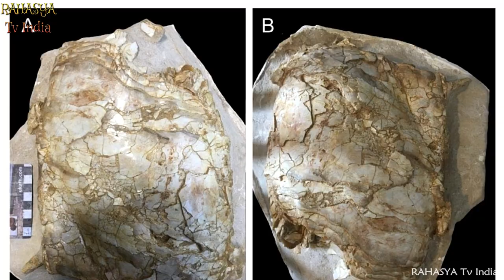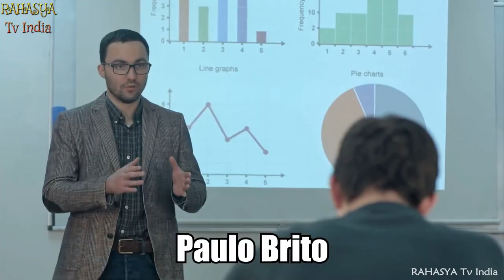वैज्ञानिक भी है हैरान इन खोजों से || 9 Most Bizarre Archaeological Discoveries In The World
From an evil goddess out to eat you to a tower of human skulls, here are 9 of the strangest archaeological discoveries in the world.

9. LAMASHTU PLAQUE
Lamashtu was a demon of Mesopotamian mythology and the daughter of the Sky God Anu. She menaced women during childbirth and kidnapped their babies while they were breastfeeding. In addition to gnawing on childrens’ bones and sucking their blood, Lamashtu committed numerous other misdeeds, including eating men, interrupting people’s sleep, destroying nature; infesting freshwater bodies, such as rivers and lakes, and inflicting disease.

8. MISTAKEN BIBLICAL IDENTITY
A shocking new study reveals that bones previously thought to belong to St. James the Younger, one of the 12 apostles and possibly Jesus’ brother, are a case of mistaken identity. Recent radiocarbon dating results show that the femur fragments, which have resided at the Santi Apostoli church in Rome for the past 1,500 years, belong to someone else.

7. Fish Lung
Researchers in Morocco recently examined the fossilized lung of a previously unknown ancient fish species belonging to the mysterious coelacanth order, which was thought to be extinct until someone discovered a live specimen in 1938. The species in question, which is extinct, measured an estimated 17 feet (5.2 meters) long. Almost the size of a Great White Shark!!

6. ANCIENT CESSPIT
While conducting preliminary excavations in anticipation of building a new sewer beneath the Courtauld Gallery in London last year, construction workers discovered a giant medieval cesspit at the site. The 15-foot (4.6 meters) deep pit was filled with a trove of around 100 medieval artifacts dating back to the 14th and 15th centuries, including ceramic vessels, a ring, pendant, belt buckle, forks, and other utensils.

5. LEHI HORSE
In 2018, landscapers unearthed a horse skeleton in an ancient lake in Lehi, Utah, in somebody’s backyard. Experts originally believed the specimen was a 16,000-year-old mare who roamed the area during the last ice age, but a new study recently found that it was a domestic horse, and that the skeleton is no more than 340 years old.

4. ANCIENT SHELL HORN
For decades, a large conch shell that researchers now believe may be the oldest known seashell instrument sat unnoticed at a museum. Discovered in a prehistoric cave dwelling in the Marsoulas cave of the French Pyrenees in 1931, the artifact was originally thought to be a drinking vessel.

3. A PERSONAL ENGRAVING
While excavating in anticipation of a road construction project in Cambridgeshire, England last year, a team of archaeologists discovered an ancient millstone bearing an engraving of a large phallus. The artifact dates back roughly 2,000 years, during the Roman era in Britain.

2. MALIWAWA FIGURES
Western Arnhem Land, located in Australia’s Northern Territory, is extremely archaeologically rich, containing several thousand rock art sites. New discoveries are made there every year.

1. HUMAN SKULL TOWER
Archaeologists excavating a building in the center of Mexico City have discovered an Aztec tower of human skulls. Known as Huey Tzompantli, it is a circular tower made from human skulls that was part of a skull rack from the temple to the Aztec god of the sun, war and human sacrifice, Huitzilopochtli.